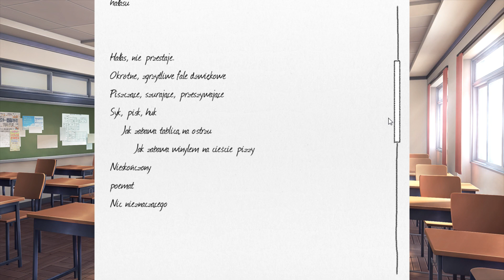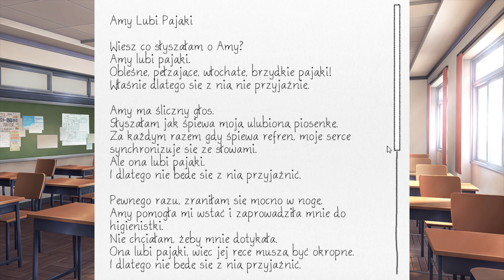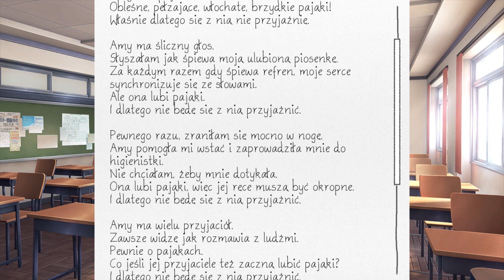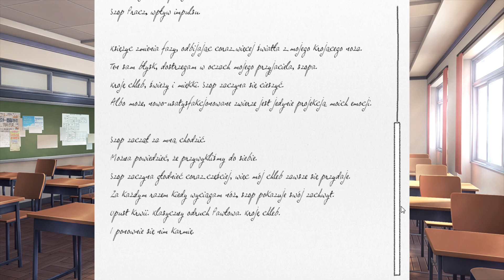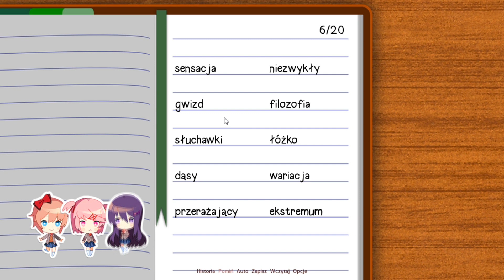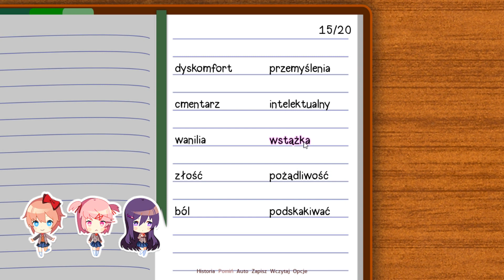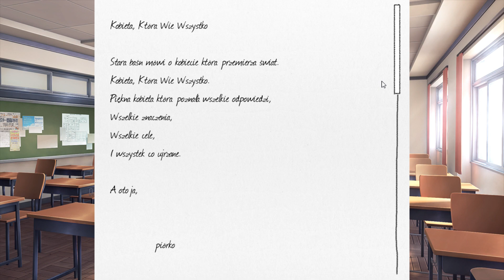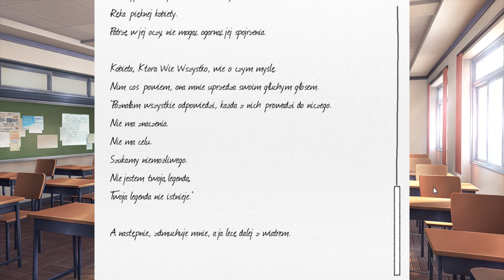💜 Doki Doki Literature Club 💜 Yuri zaczyna przerażać! 😱 Odc. 3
Zapraszam na nowy odcinek! 😍
Mam nadzieję, że się spodoba! 😘
Miłego oglądania! 😊